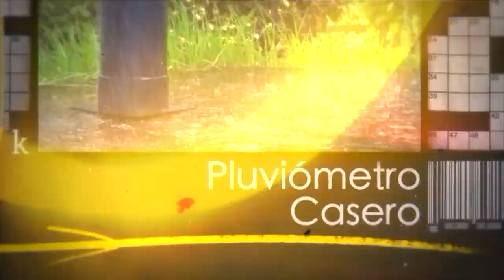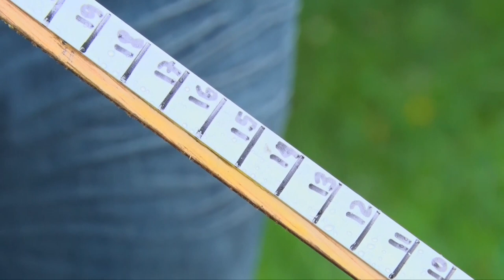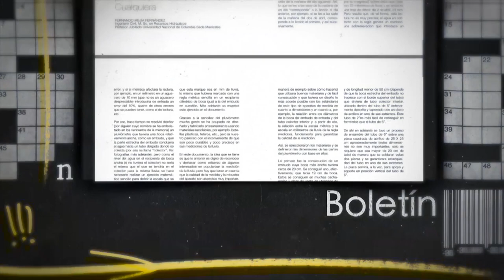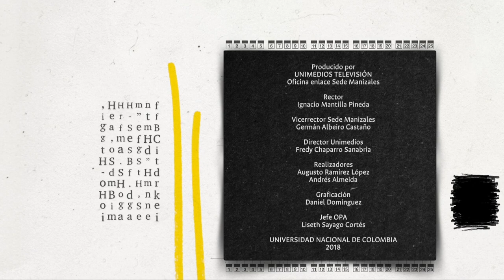Pluviómetro Casero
Desde El Instituto de Estudios Ambientales de la Sede Manizales de la UNColombia se desarrolló un pluviómetro casero y su respectivo instructivo para su construcción, de tal forma que la gente del campo pueda llevar control de las lluvias que inciden en su territorio.